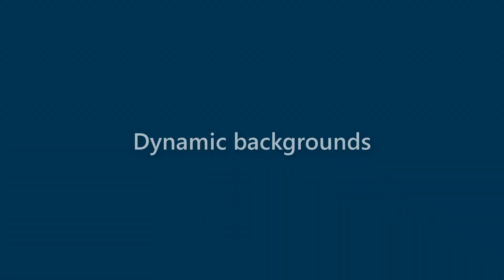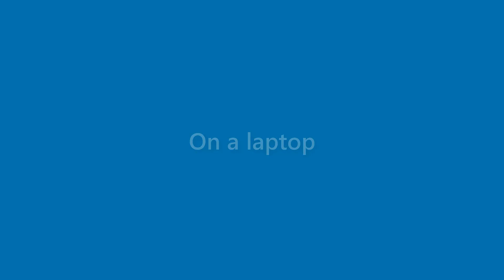Beau Sanford - appearance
Name Look - Beau Sanford - appearance. In this video we present "Beau Sanford" name look and feel in various scenarios.
This video will cover:
How does "Beau Sanford" look as a personal letterhead?
How does "Beau Sanford" look on a business card?
How does "Beau Sanford" look on a computer/laptop screen?
How does "Beau Sanford" look with different background colors?
How does "Beau Sanford" look with various fonts?